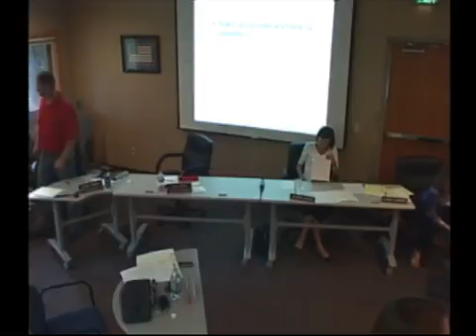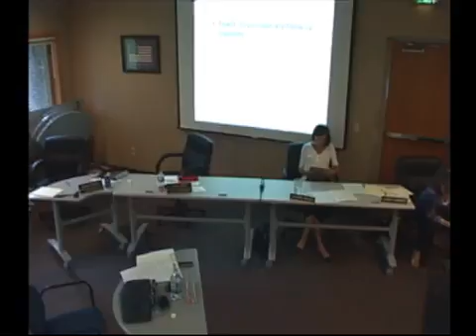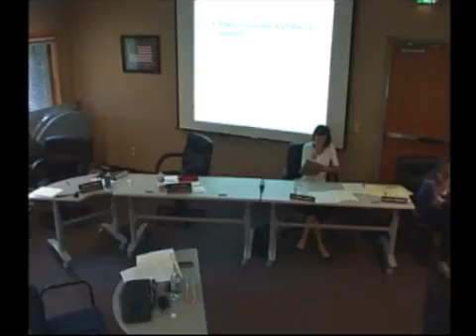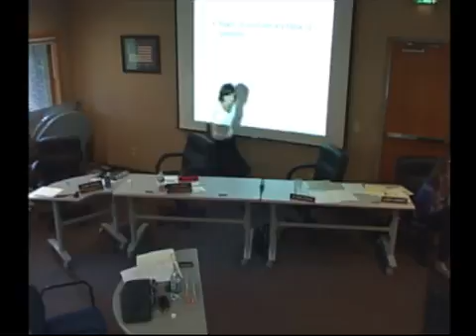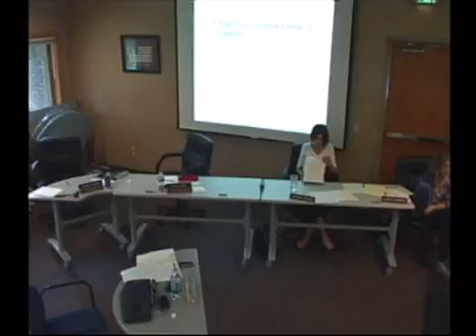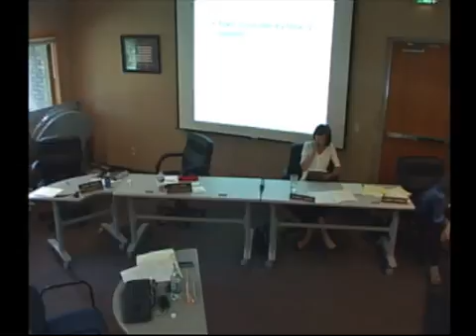2014 5 27 special meeting